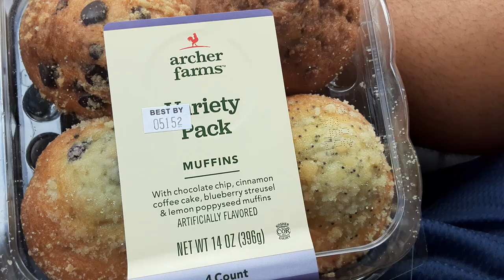Do poppy seeds give u a positive drug test?